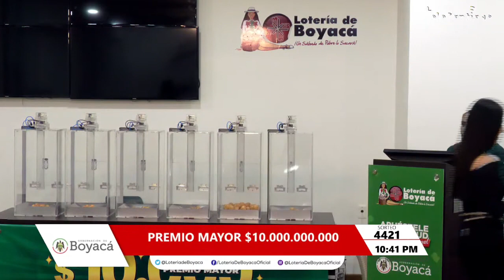Lotería de Boyacá Resultado SÁBADO 25 DE JUNIO 2022 ✅🥇🔥💰 PREMIO MAYOR